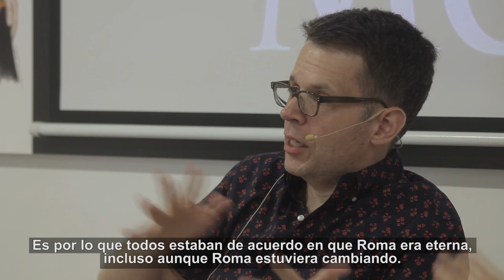Roma. La creación del Estado mundo. Diálogo con Josiah Osgood (clip)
Clip corto del diálogo que Alberto Pérez (coeditor de Desperta Ferro Ediciones) y Néstor Marqués (Antigua Roma al Día) mantuvieron con Josiah Osgood, profesor y director del Departamento de Clásicas de la Universidad de Georgetown y autor de Roma. La creación del Estado mundo en la Feria del Libro de Madrid 2019.